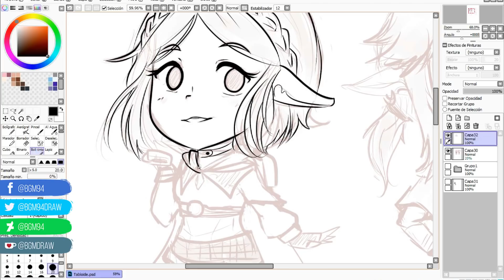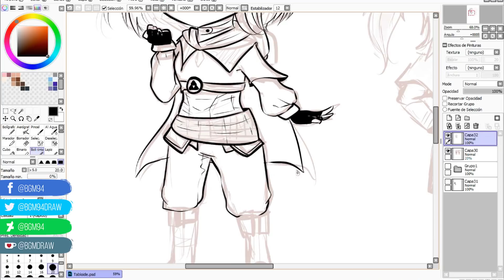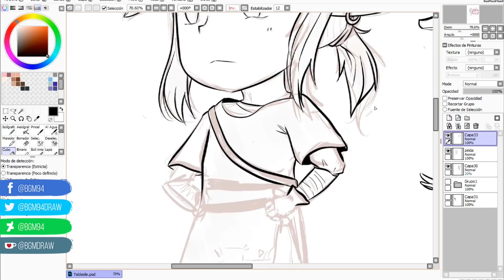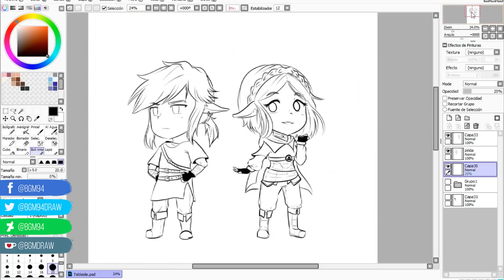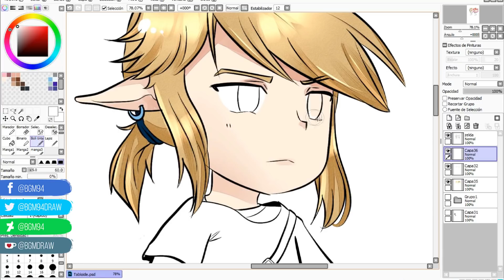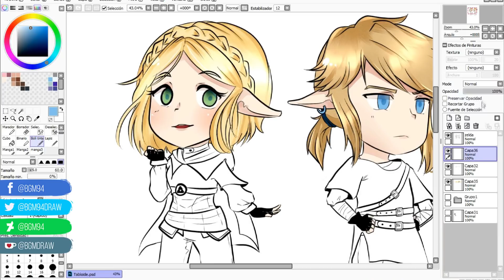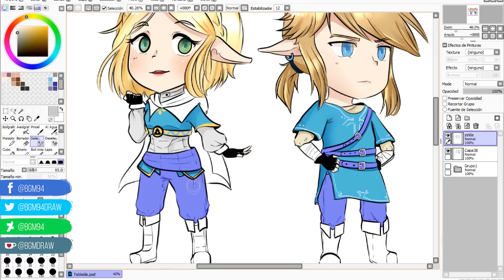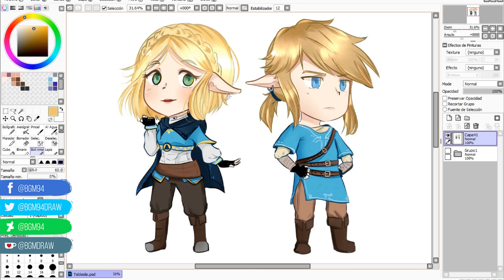LINK Y ZELDA | BOTW SPEEDPAINT | BGM94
PUEDES VISUALIZAR ESTE DIBUJO EN MI INSTAGRAM Y DEVIANTART!

👉Nuevo Instagram!